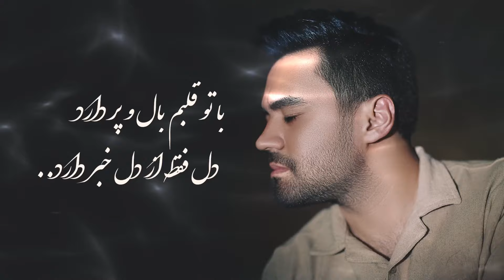Ali Montazeri - Darya | علی منتظری - دریا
Singer : Ali Montazeri
Music Producer : FattahFathi
Management : Shayan Sharafi
Produced by : 2F Record Label

Lyrics :
با تو باید دل به دریا زد جای دیوانه مرا جا زد
هر خیابان با تو حیران شد عاشقانه خیس باران شد
تو که معروفی به زیبایی یک جهان هستی به تنهایی
با تو قلبم بال و پر دارد دل فقط از دل خبر دارد
شهره ی عالم منم میپرد خواب از سرم
از کجای قصه سوی من رسیدی
ترک تو مشکل شده با تو این دل دل شده
با تو یک دیوانه ام عاشق ندیدی
از جهان سهمم تویی صاحب قلبم تویی
غیر تو سویی نمیچرخد نگاهم
نیمه ی پنهان من جان من جانان من
با توام حتی اگر باشی گناهم
من عاشق عاشق عاشق
در هوای تو یک پروانه ام با خود دیگر بیگانه ام
عشقت از سیاره ای دیگر رسیده
تو تنها تنها تنها اسمی که هر جا روی لبهایم نشسته
عشق تو دنیای مرا در هم شکسته
عاشقی همچو من دنیا ندیده